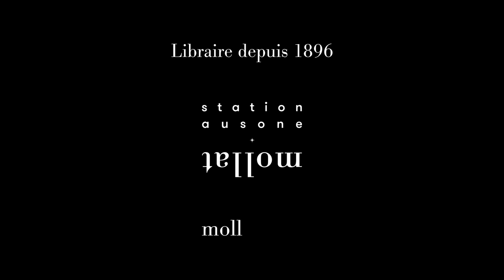Tiphaine Samoyault - Traduction et violence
Tiphaine Samoyault vous présente son ouvrage "Traduction et violence" aux éditions Seuil. Entretien avec Lidwine Portes.